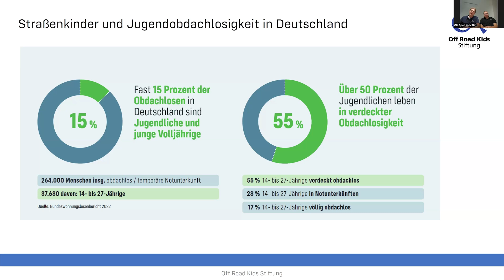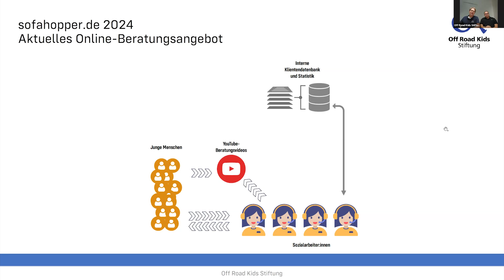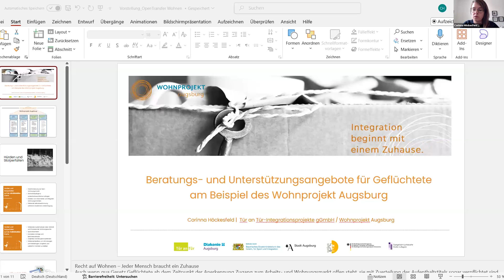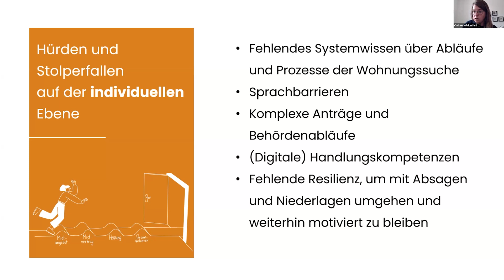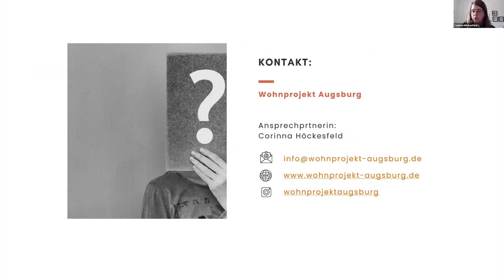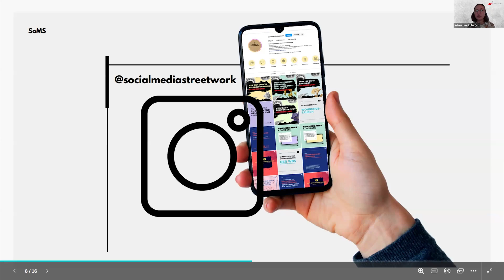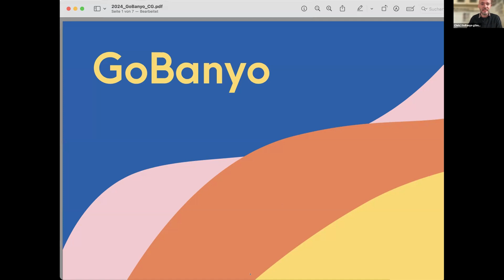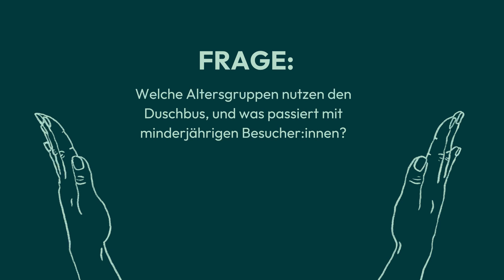Digtales Event openTransfer wohnen: Gute Ideen und Lösungen aus der Zivilgesellschaft (11.09.2024)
Die zivilgesellschaftlichen Akteur:innen spielen in der Überwindung von Wohnungs- und Obdachlosigkeit eine große Rolle. Sie arbeiten präventiv und helfen den Menschen auf der Straße durch niedrigschwellige Angebote und mit guten Ideen. Täglich leisten Haupt- und Ehrenamtliche wertvolles Engagement, um betroffenen Menschen die aktuelle Situation zu erleichtern und/oder perspektivisch ein eigenes Zuhause zu vermitteln.

Am 11. September 2024 von 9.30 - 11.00 Uhr richtete openTransfer wohnen die Scheinwerfer auf gute, wirksame Ideen und Lösungen aus der Zivilgesellschaft, die mit und für wohnungs- und obdachlose Menschen Angebote schaffen. Lernt in unserem digitalen Event das Projekt Go Banyo, Wohnprojekt Augsburg, sofahopper.de und Social Media Streetwork kennen.

Die Teilnahme an dem Event war kostenfrei. Das Event war Teil des Aktionstag | WOHNUNG_LOS: Gemeinsam mehr erreichen der BAG W. Das Event wurde dokumentiert, sodass die Videos der Inputs auf dieser Website abgerufen werden können. Viel Spaß!